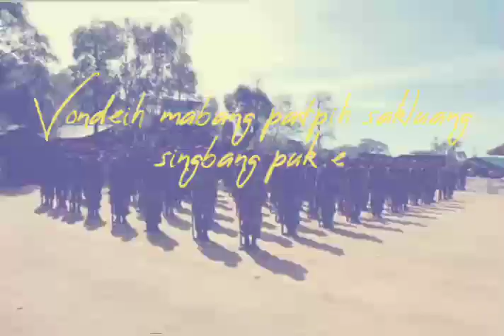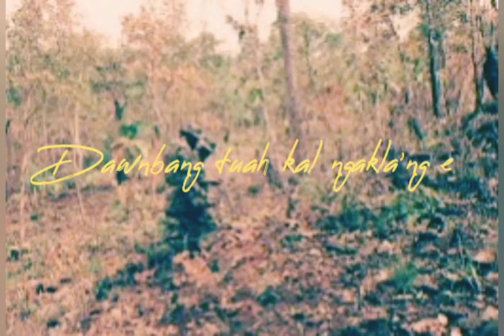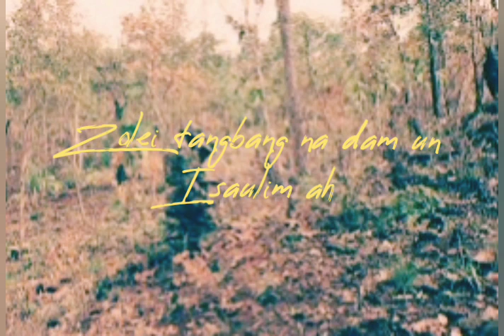Malbang Hon Kou (Lyrics) - Lianlunching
Laa : Malbang Hon Kou
Asa : Lianlunching
Album : Malbang Hon Kou

²nd voice : Muana Ngaihte